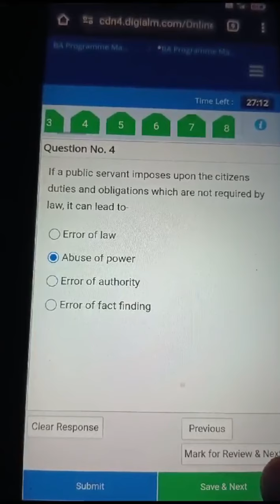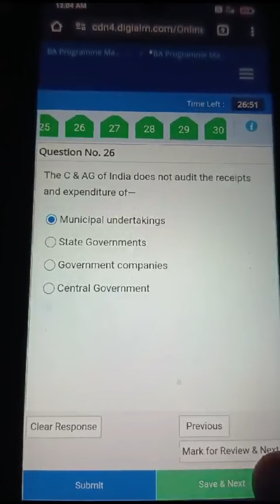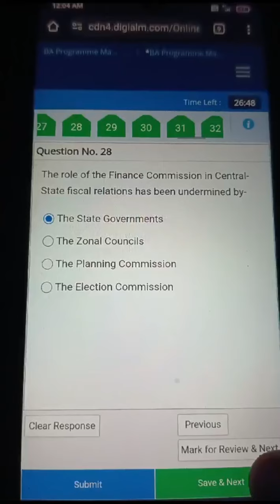Sol 1st Semester Public Administration in India Assessment 35 Questions Solution 2023 II Pol Science